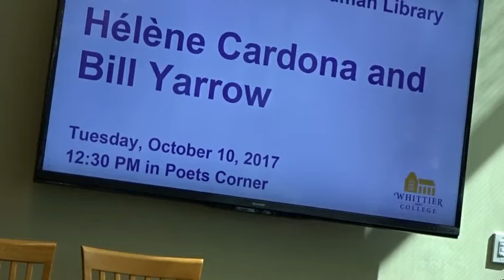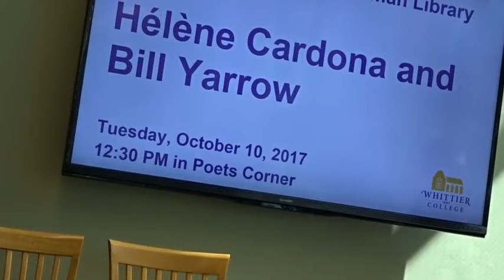Bill Yarrow reading at Whittier College on October 10, 2017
Bill Yarrow reading at Whittier College on October 10, 2017. Hosted by Tony Barnstone. 21 minutes.